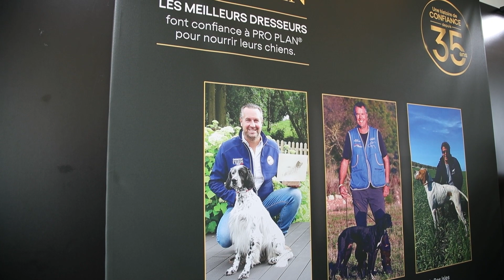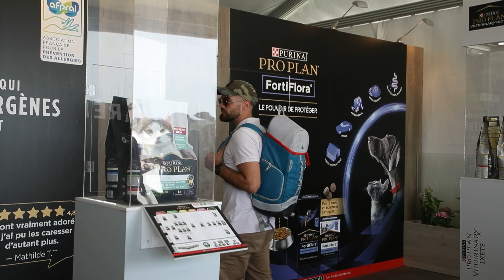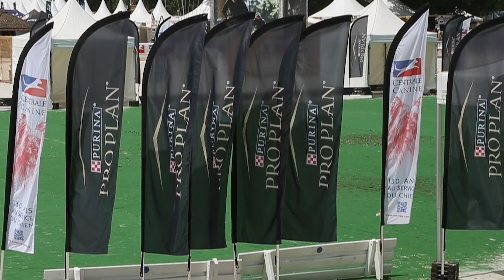PRO PLAN Partenaire du Village Chiens Game Fair 2022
Pro Plan était comme chaque année partenaire du Village Chien qui a accueilli cette année encore plus de 50 Clubs de race !
Tout au long du week-end, vous avez découvert des chiens de qualité venus des quatre coins de France pour ce grand rendez-vous de passionnés.
Les meilleurs dresseurs de France et d'Europe, la team Pro Plan, étaient présents pour mettre en avant les talents de leurs chiens. Retrievers, broussailleurs, chiens d’arrêt, chiens courants, chiens de troupeau, et leurs dresseurs vous ont ébloui tout au long du week-end avec leurs démonstrations.
Retour en image sur ce week-end de partage et de passion!